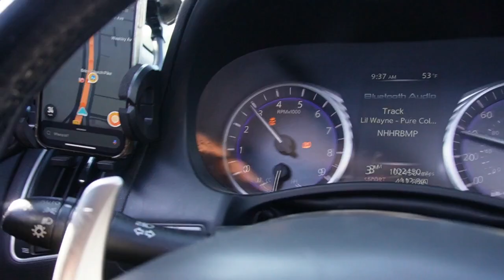Supercars Vs Tuned Infiniti!! *CRAZY RESULTS*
Also be sure to give us a follow on instagram at Rome2exotic and Loudcrew_Delo
I will see you on the next Rome2exotic video!